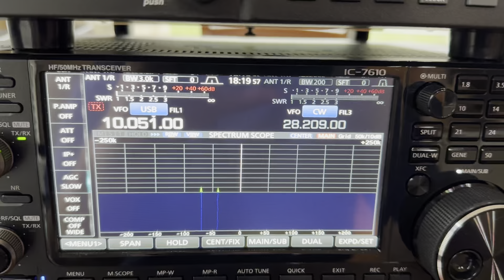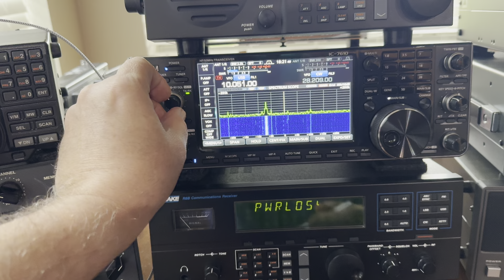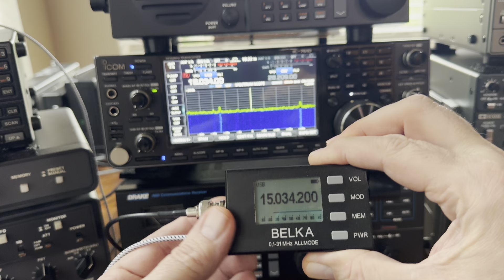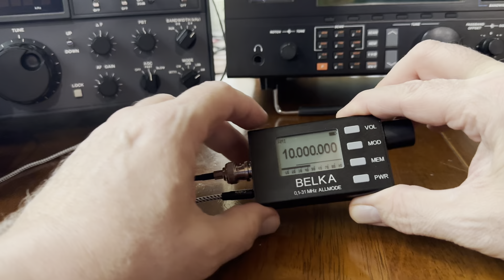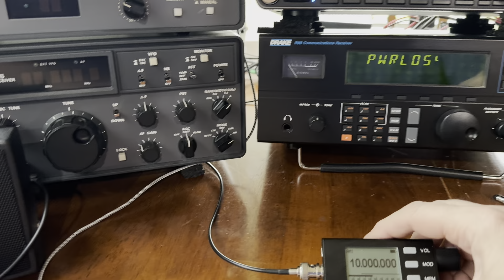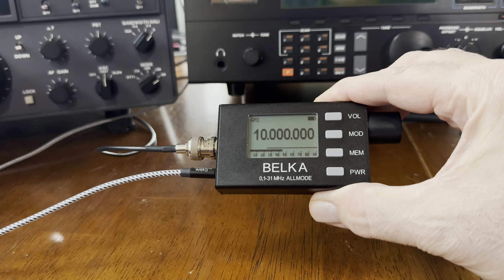Belka vs Icom 7610